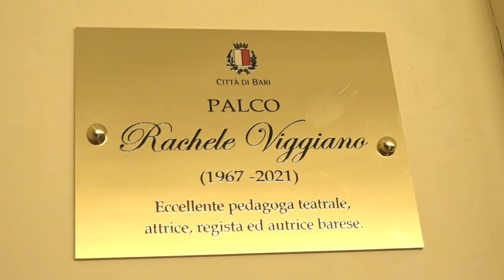Teatro Piccinni, due palchi intitolati a Mariolina Defano e Rachele Viggiano: "Indimenticabili"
Difficile dimenticare lo scampanellio di quelle risate, le loro espressioni e le gestualità in grado di magnetizzare gli spettatori. A loro, alle attrici baresi Mariolina Defano e Rachele Viggiano, che sui palcoscenici ci hanno lasciato l'anima, il Comune di Bari ha scelto di intitolare due palchi del Teatro Piccinni, che avvolgono in un abbraccio il palco reale. Assenze che il mondo della recitazione e della cultura barese faticano ancora ad accettare.
Il servizio di Giuliana Vendola